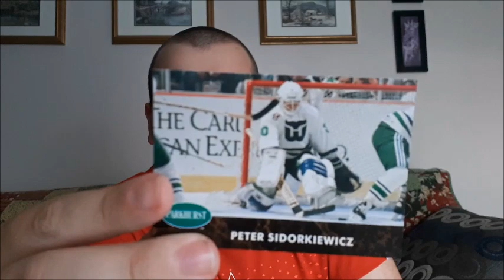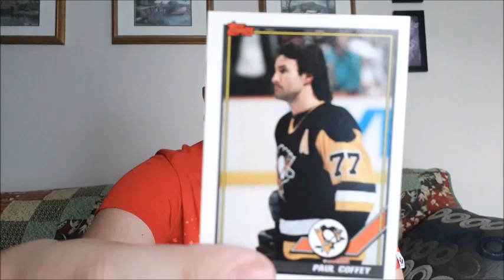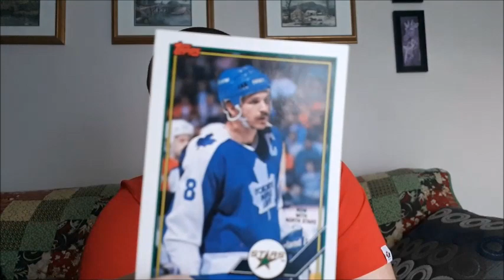HOCKEY CARD || DOLLARAMA SURPRISE PACKS #2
Today I open up 2 packs of Dollarama Surprise Packs! I can't wait to see what is inside! Hockey Cards are back on the channel for limited time (A.K.A Hockey Season)